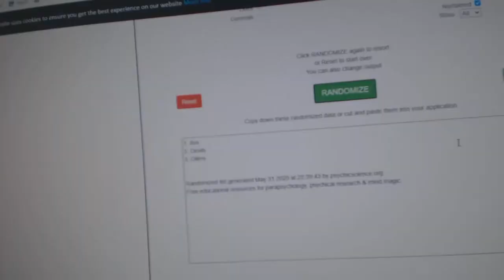Multi Randoms - C&C GB #11,504